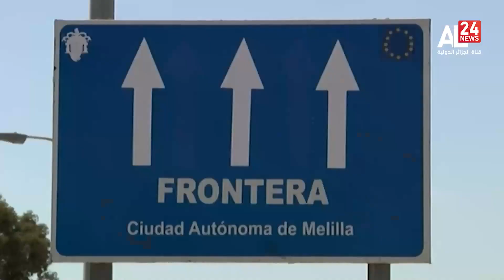نشرة الأخبار 16:00 | 15-10-2022